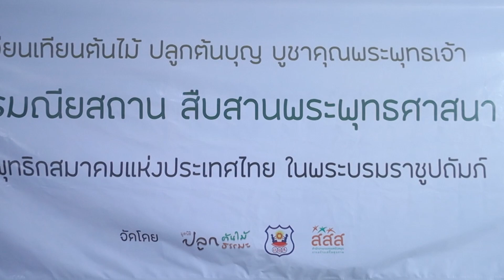สรุปโครงการ ๑ วันภาวนา-วิสาขบูชา โดย พญ.ดร.อมรา มลิลา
๑ วันภาวนา-วิสาขบูชา
ทำบุญตักบาตร ข้าวสารอาหารแห้ง พระสงฆ์ ๙ รูป ฟังธรรม สวดมนต์ เจริญภาวนา เวียนเทียน เนื่องในวันวิสาขบูชา และสอนภาวนา โดย พญ.ดร.อมรา มลิลา
ณ ห้องปฏิบัติธรรม ชั้น ๔ อาคารธรรมนิเวศ ยุวพุทธิกสมาคมแห่งประเทศไทยฯ
ซอยเพชรเกษม ๕๔ ภาษีเจริญ กทม.